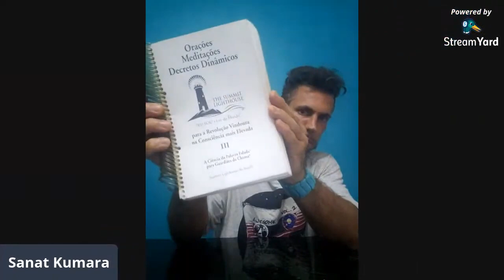O PODER DO EU SOU E O QUE É WESAK